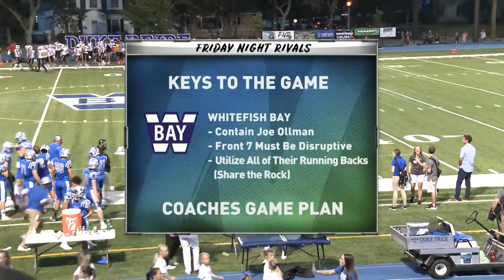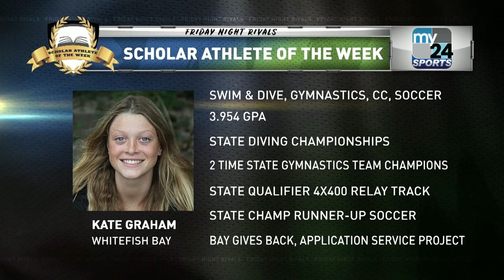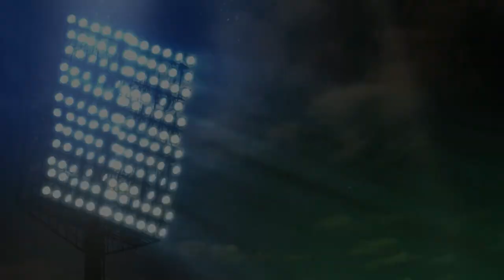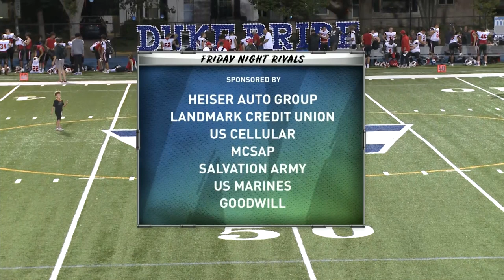Week 5 | Homestead @ Whitefish Bay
Heiser Automotive Group Friday Night Rivals presented by Landmark Credit Union